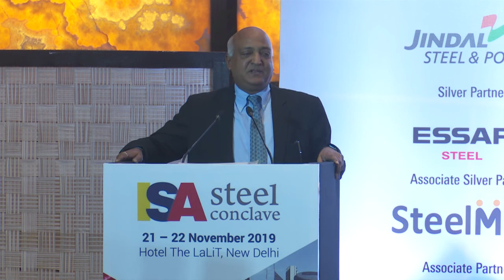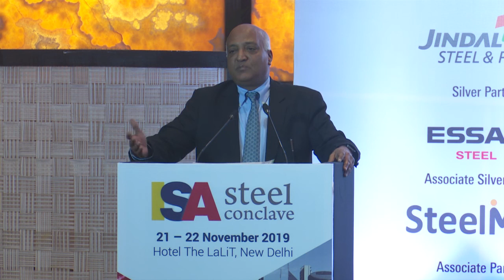The ISA Steel Conclave 2019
Mr. Rajiv Singhal, Managing Director, Tata Steel BSLdelivering his keynote address at the inaugural session of the ISA Steel Conclave 2019, organised by the Indian Steel Association. The conclave was held on 21st Nov, 2019 at New Delhi.